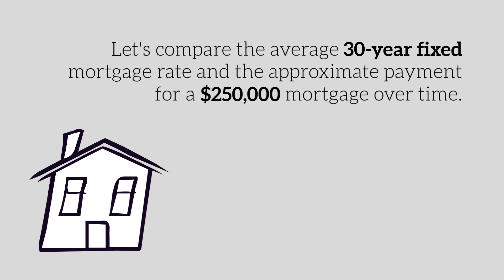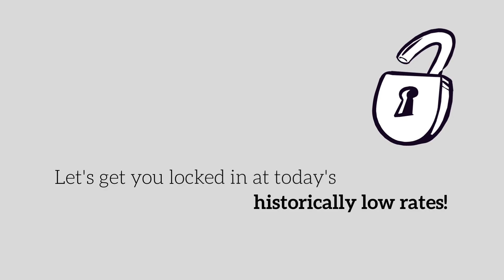The Cost of Buying a Home A 50 Year Flashback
Today's low interest rates are in your favor.  Currently they are even lower.  Between 3.25 to 4. depending on buyer and loan program.